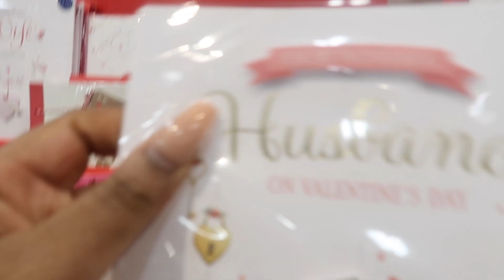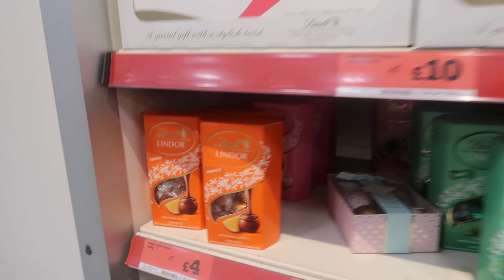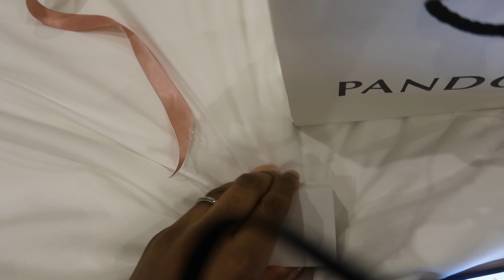MY CHILLED VALENTINE’S DAY VLOG || FIRST VLOG!!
Hey guys,

So I decided to finally try vlogging, I hope you enjoy the video!